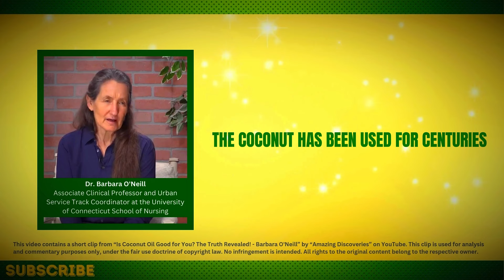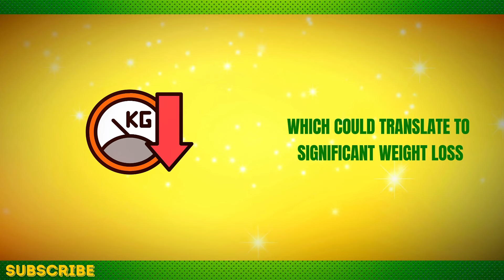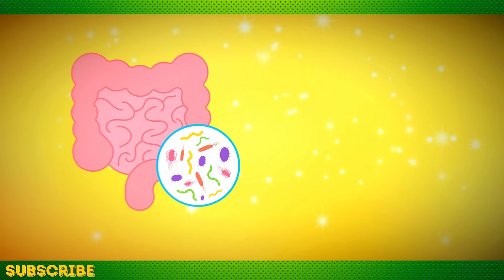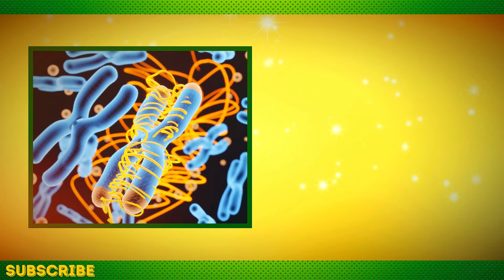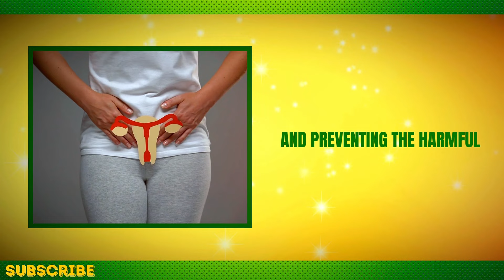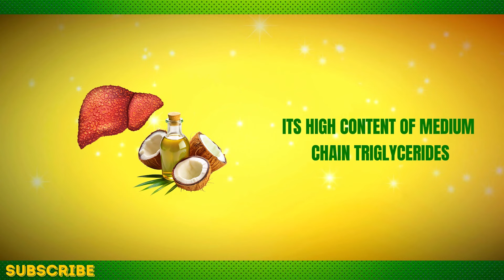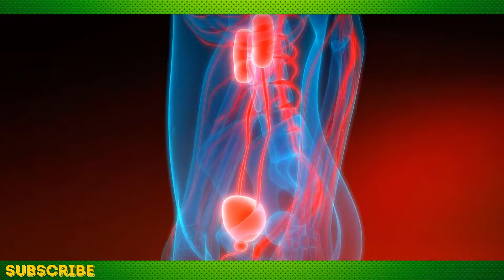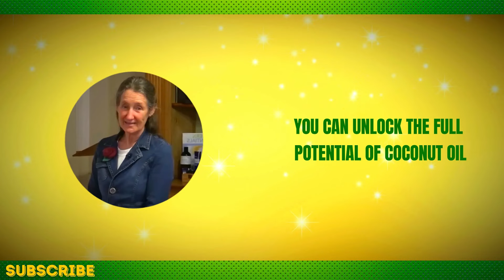Dr Barbara O'Neill EXPOSES the Coconut Oil Myth You Need to Hear!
Discover the hidden health secrets of coconut oil as Dr. Barbara O'Neill unveils shocking truths that have been kept away from the public eye! In this revealing video, you’ll learn the incredible benefits of coconut oil for your overall health, skin, and hair. From using it as a natural remedy for weight loss to its miraculous properties for face care, teeth whitening, and more, this video dives deep into why coconut oil is a must-have in your daily routine.

Dr. Barbara O'Neill, a well-known naturopath, exposes secrets that seem almost too good to be true, challenging mainstream health beliefs. Whether you’re curious about using coconut oil in hair care, skin treatments, or as a natural healer for various conditions, this video will provide invaluable tips and information.

dr. barbara oneill reveals coconut oils shocking secrets that seem illegal to know!